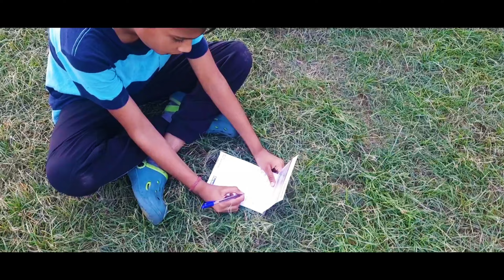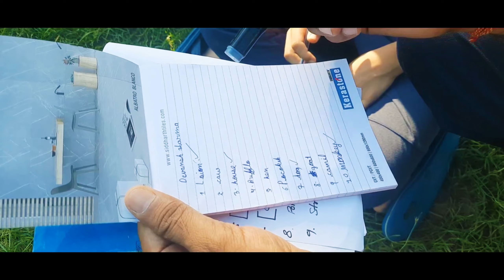FULL Bachcho Ki Grand Masti 3 Collections Videos: For The Outdoors Games 🎮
Bachcho Ki Grand Masti || 3 Collections Of Fun Outdoor Game

These Are Such Very Good Fun Outdoor Game To play With Friend Or Families.

This channel is for entertaining and sharing fun activities to any one who loves real activity indoor and outdoor games. it is also for everyone  who wants to find new fun so watching my upcomming new games video